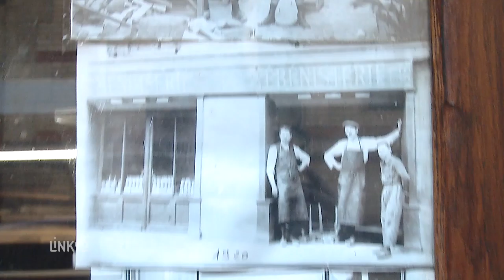Ebenisterie du Ranelagh : restauration de meubles anciens à Paris 75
Artisans ébénistes de père en fils, 7 générations depuis 1830, nous vous apportons notre expertise et savoir-faire artisanal, pour trouver les solutions adaptées à vos projets.

Nous réalisons un travail minutieux aux finitions irréprochables, atouts qui font le succès et la notoriété de l'entreprise depuis sa création.